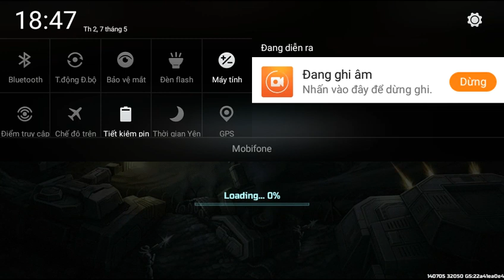3 Trận lấn LÔ CỐT liên tiếp_vs ID Amor.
LONGTV